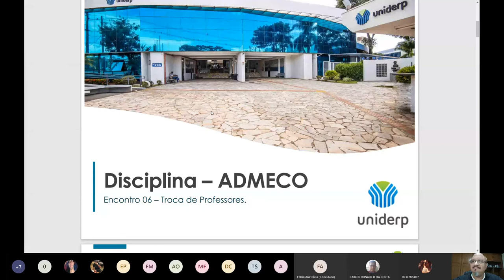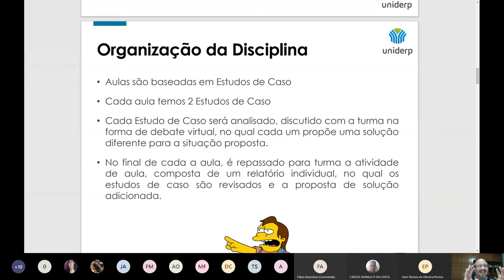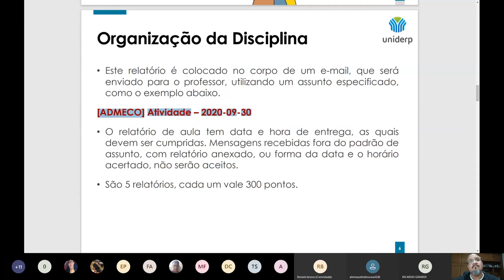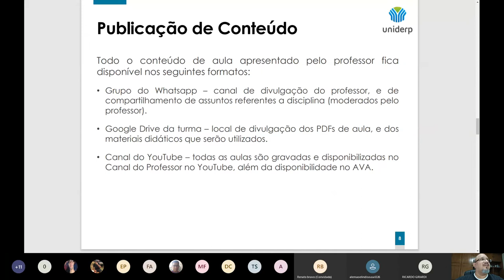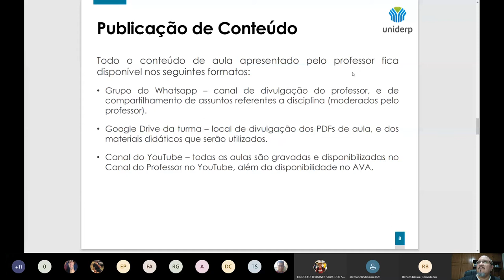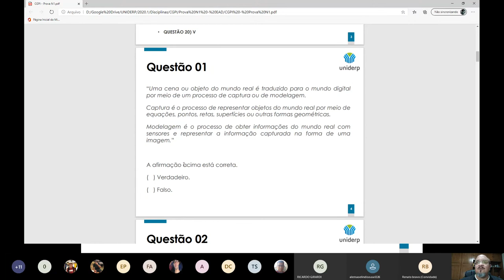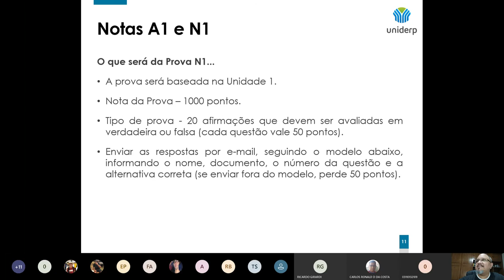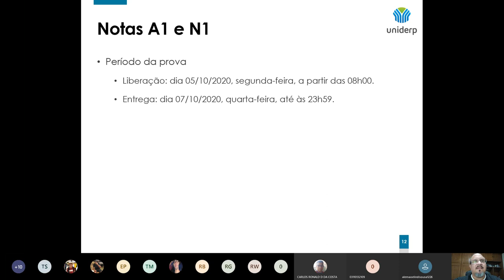ADMECO - Encontro 06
Neste encontro, explicamos sobre a nova organização da disciplina, com a troca do professor, e as metodologias que iremos adotar. Falamos também sobre o trabalho para A1 e sobre a prova.